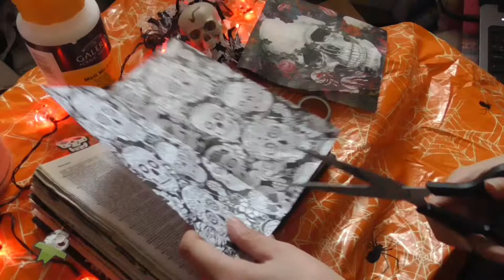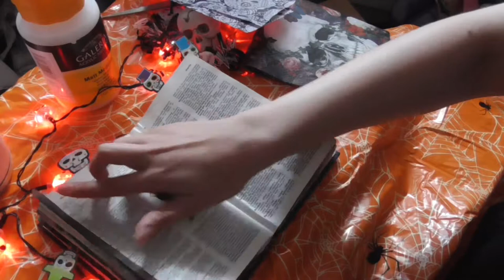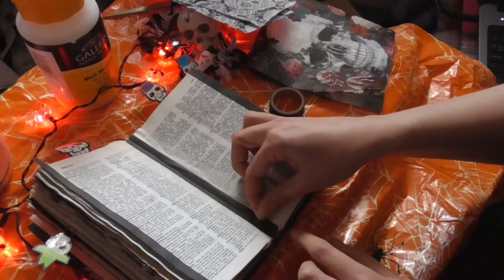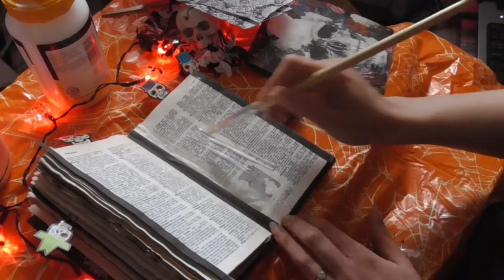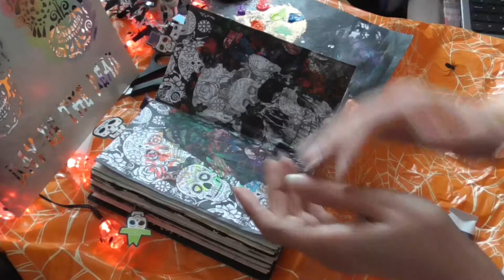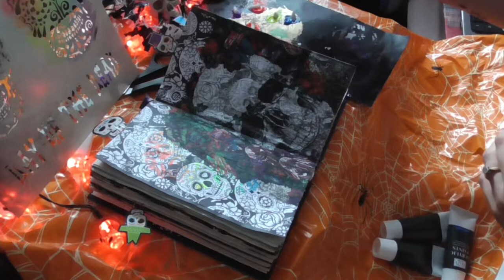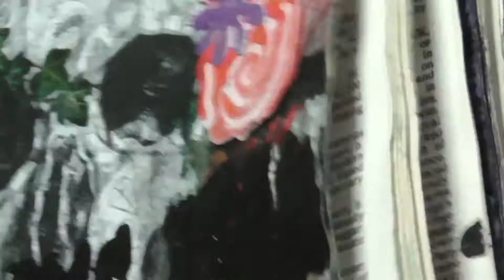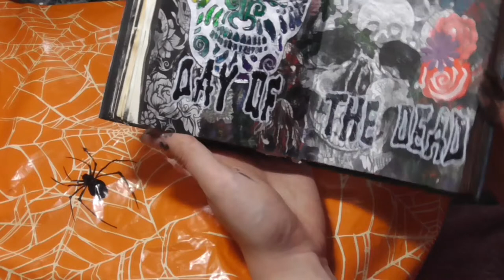Halloween Journal: Day of the dead